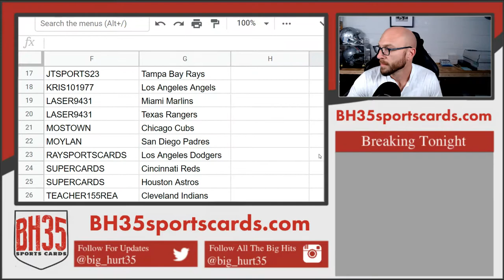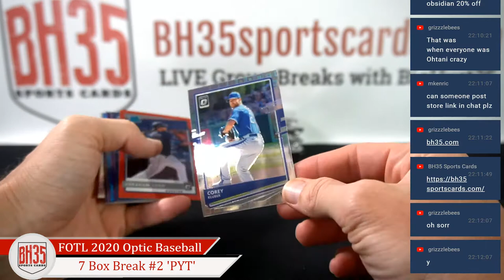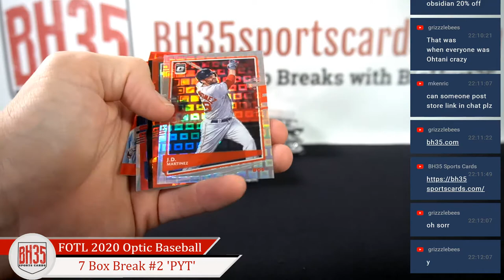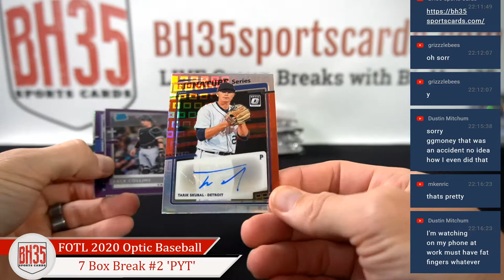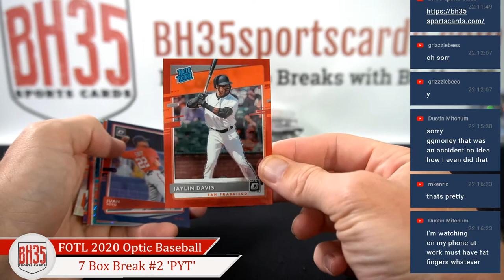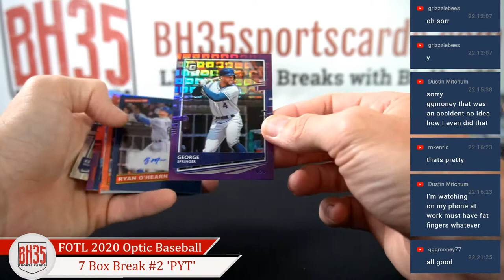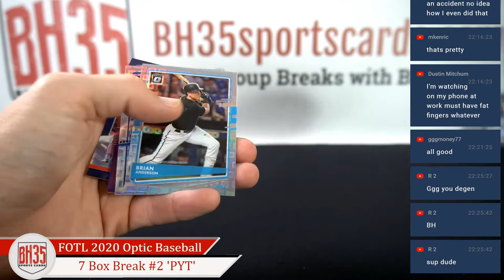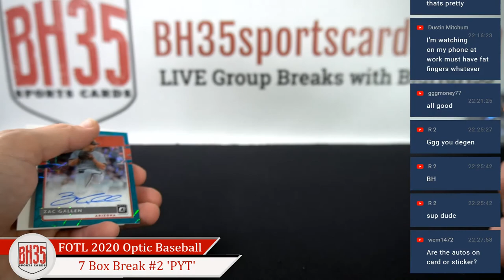1st Off The Line Premium Edition 2020 Panini Donruss Optic Baseball | 7 Box Break #2 Pick Your Teams